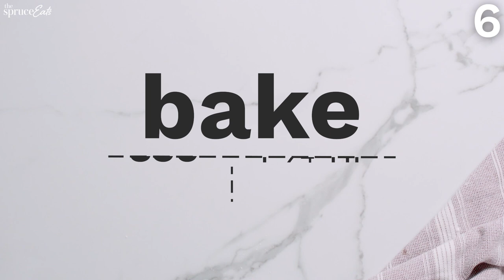7 Easy Breakfast Recipes For A Sweet Start To Your Day! | The Spruce Eats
Test out these 7 sweet breakfast recipes that make for easy and quick breakfasts! From simple Belgian waffles to vegan banana muffins to the classic French Toast, with a twist - this video will give you plenty of breakfast ideas to change up your morning meals.

7 Quick & Healthy Breakfast Recipes:
00:00 Intro To The Spruce Eats
00:09 Simple Belgian Waffles
00:53 French Toast Sticks
01:41 Vegan Banana Muffins
02:46 Cornmeal Johnnycakes
03:46 Cream of Wheat Porridge
04:24 Banana Nut Bread
05:14 Traditional English Pancakes

Complete step-by-step instructions for these quick breakfast recipes:
Homemade Waffles: